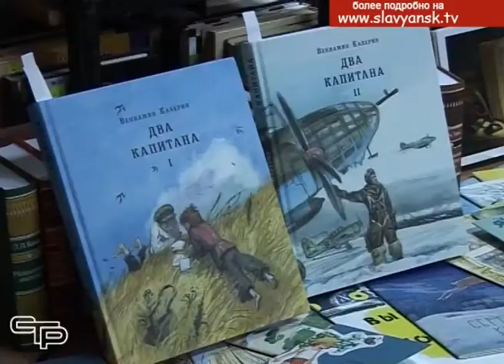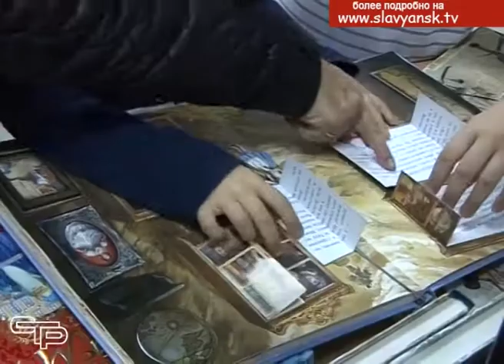Ежегодная Всероссийская культурно образовательная акция «Ночь искусств»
В День народного единства учреждения культуры нашего города, как и всего Краснодарского края, приняли активное участие в ежегодной Всероссийской культурно-образовательной акции «Ночь искусств» под общей темой «Искусство объединяет». И, действительно, язык настоящей культуры близок представителям  всех поколений и служит лучшим объединяющим началом.